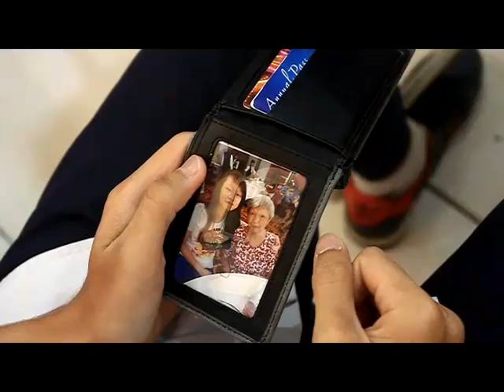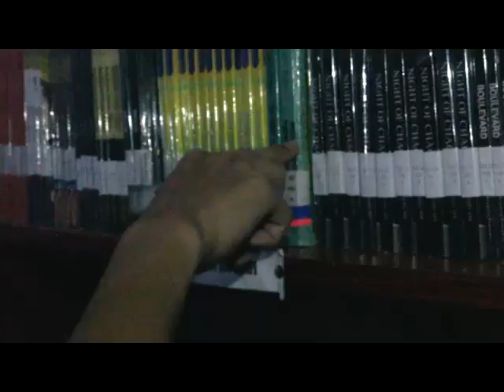Terlambat - XII Science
Terlambat - Adera